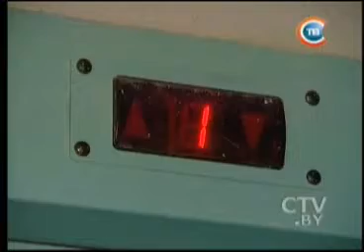Кто заплатит за периодически неработающий лифт?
«Лифт сегодня не работает. Ближайший ищите в соседнем подъезде» - часто шутят в народе. Но вот жителям по ул. Плеханова, 32 не до шуток.